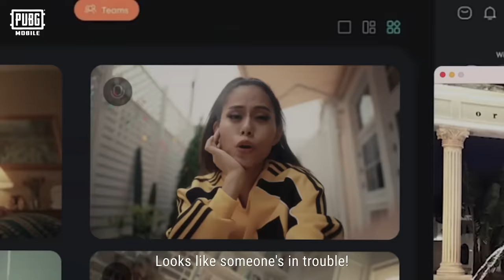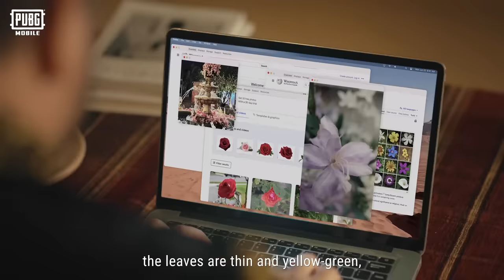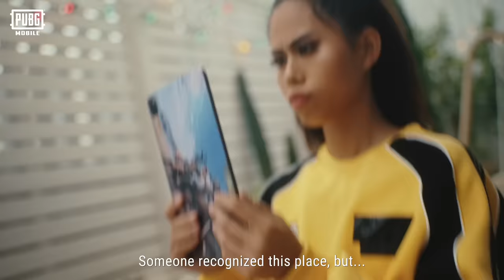PUBG MOBILE | Create Lasting Memories Together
Create lasting memories during Partner Week! 💖💖

Make sure to invite your special duo partner and make some magic!